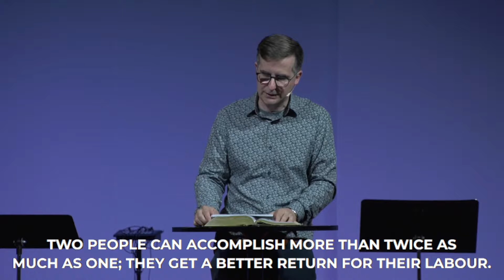Gideon: Impossible Odds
If you're new to Trinity, we'd love to get to know you and send you a gift! Simply fill out the form here: form